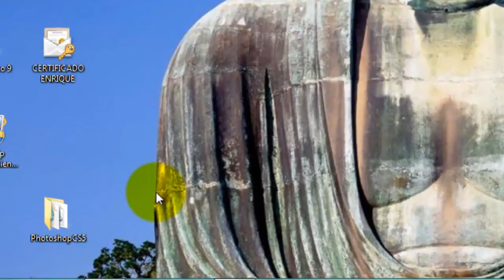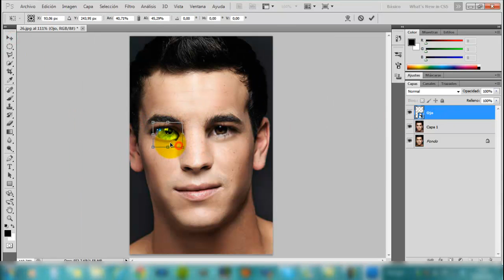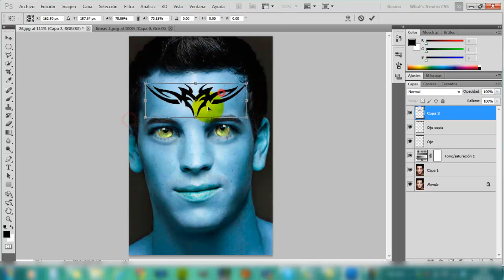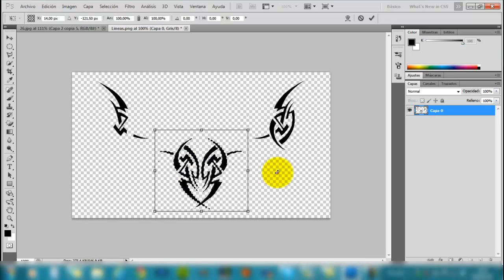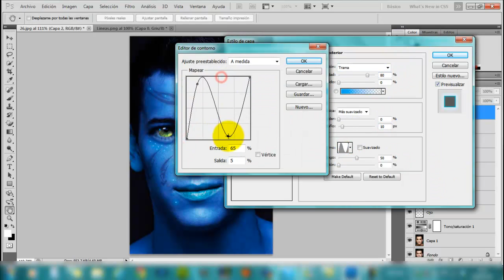MARIO CASAS avatar Photoshop cs5- fast